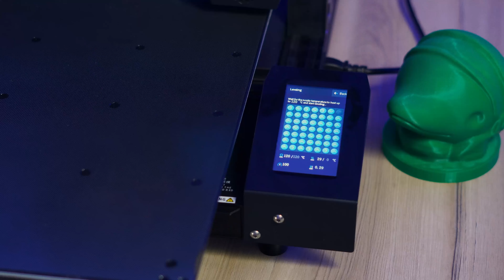Creality CR6 Max "La Grandotota" | Reseña en Español - Unboxin't Argento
Buenas buenas! que tal pasaron sus navidades? mucho vitel toné?
Venimos hoy con un nuevo Unboxin't Argento, en esta oportunidad se trata la Creality CR6 Max. El equipo con mayores dimensiones que hayamos probado en el canal. Es la hermana mayor de CR6 SE, así que comparte muchas cosas con ella, pero no deja de ameritar su propia review.

Si te interesa comprar este equipo, podes hacerlo en nuestra tienda.Estamos en Mendoza y hacemos envios a toda la Argentina

Si estas buscando una impresora 3d y vivís en Argentina, te invito a visitar mi tienda

Agradecemos a Creality por prestarnos este equipo para que lo estudiemos y compartamos nuestra opinión.

La música de fondo de este video es de Juan Pablo Torcivia: soundcloud.app.goo.gl/Myc7E